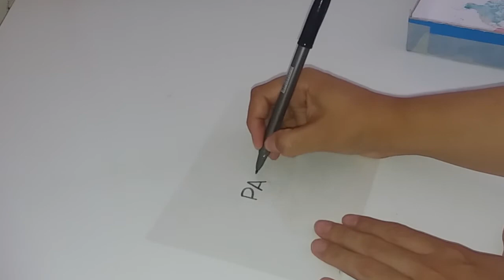DIY Cofre dos Sonhos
Oieee, nesse video mostro pra vcs como fazer um cofre super decorativo pra te ajudar a realizar seus sonhos. Eu reaproveitei uma capa de caderno de papelão mas caso vcs queiram fazer de madeira vou deixar o link do vídeo que mostrei o passo a passo da light box que vc pode adaptar o tamanho e fazer seu cofre...bjsss